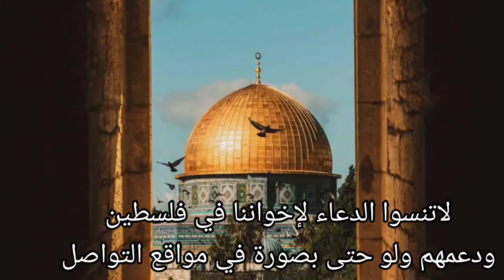مسح تحدي كلاش اوف كلانس بسهولة